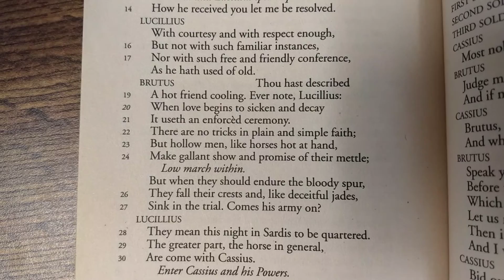The Chair of Dismay & The Scroll of Secrets